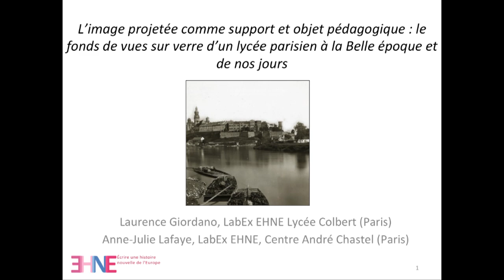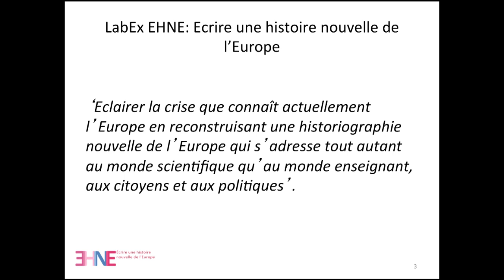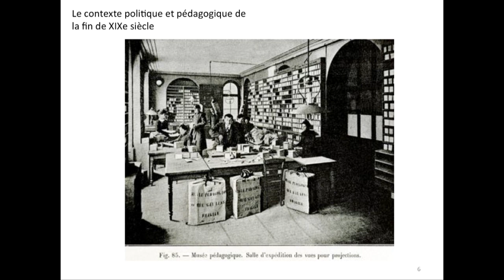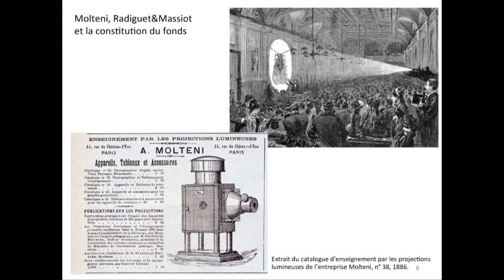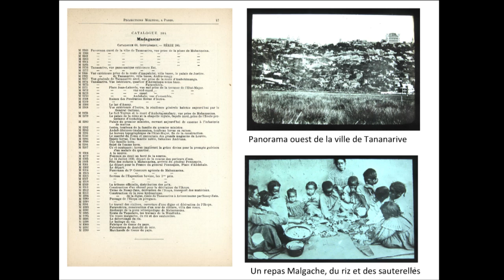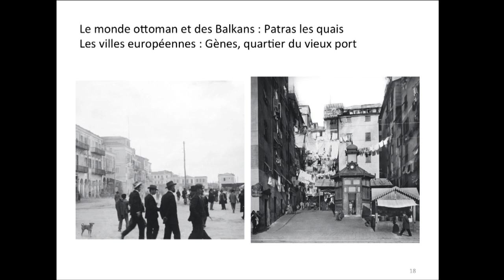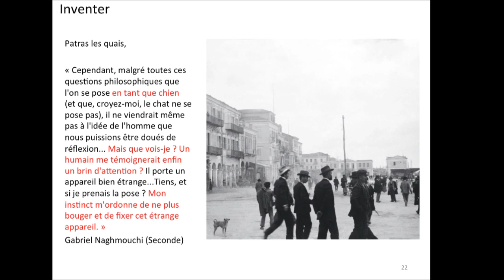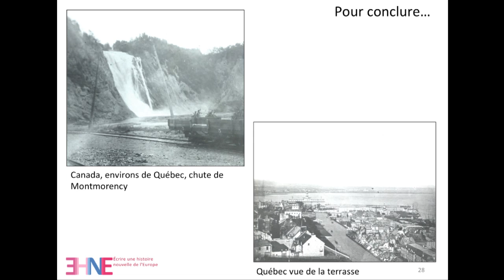Anne-Julie Lafaye et Laurence Giordano - Les projections comme pratique pédagogique (23 mai 2014)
Anne-Julie Lafaye et Laurence Giordano. «Les projections comme pratique pédagogique: le fonds de vues sur verre du lycée Colbert, Paris» (23 mai 2014)

«Cette communication vise à présenter le fonds de vues sur verre découvert au lycée Colbert à Paris et les démarches entreprises au sein du LabEx EHNE pour penser et commencer une mise en valeur de ce fonds d'archives.»

Le colloque «L'image en lumière: histoire, usages et enjeux de la projection. The Enlightened Image: History and Uses of Projection» a eu lieu les 22 et 23 mai 2014, à l’Université du Québec à Montréal. Organisé par Joanne Lalonde, Vincent Lavoie et Érika Wicky, l’événement était présenté dans le cadre des activités du groupe de recherche RADICAL (Repères pour une articulation des dimensions culturelles, artistiques et littéraires de l’imaginaire contemporain).

Conférencières invitées: Anne-Julie Lafaye et Laurence Giordano
Montage: Observatoire de l'imaginaire contemporain